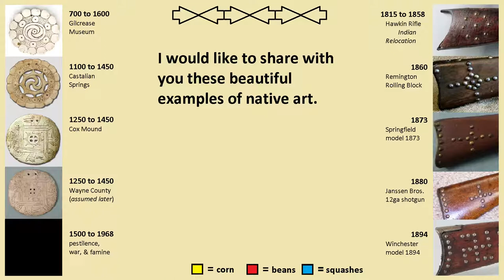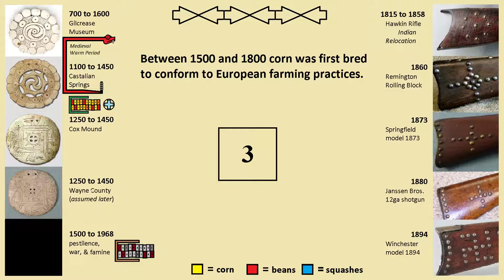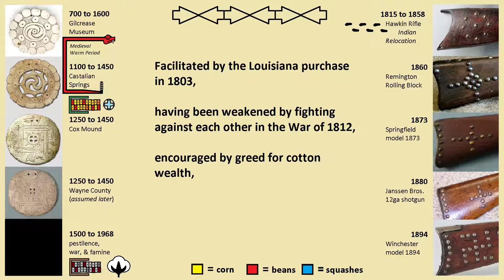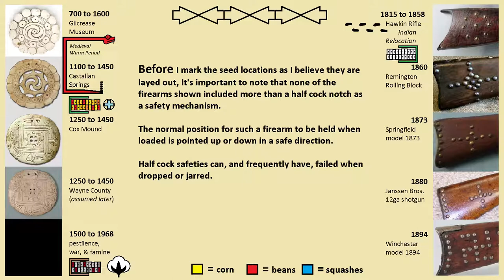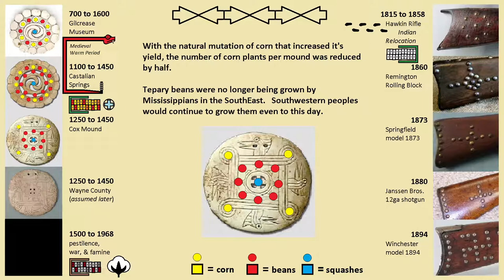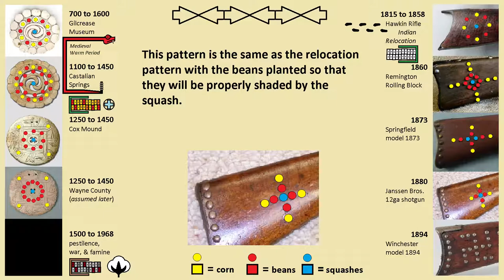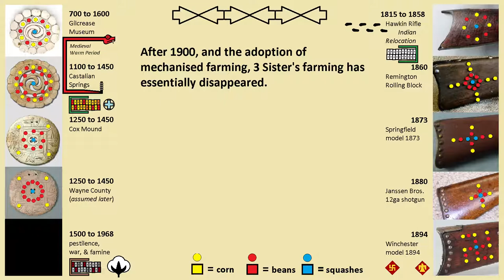Gorgets & Rifles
Brass tack rifles have always been of great interest to me personally, but it wasn't until I stumbled upon an incomplete shell gorget that I realized that the two types of artwork almost have to be connected.  I put together this short film to explain their relationship.  The timing of the slides may be a little off, and you may need to pause the video to give yourself enough time to study each gorget fully, or to read what I've written.  I hope that everyone who sees this is able to enjoy.